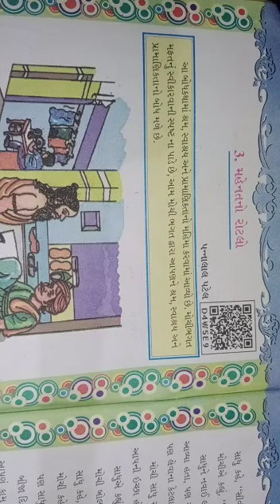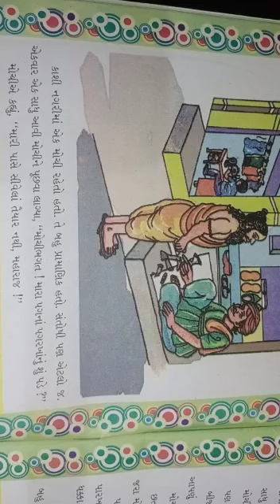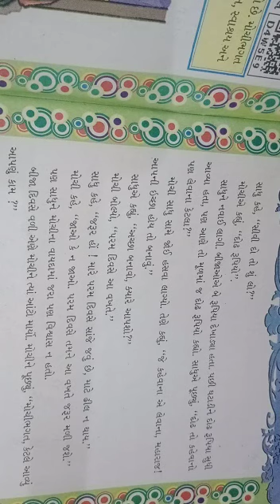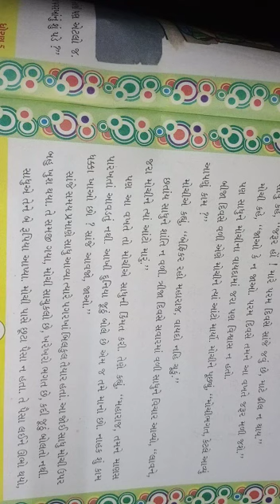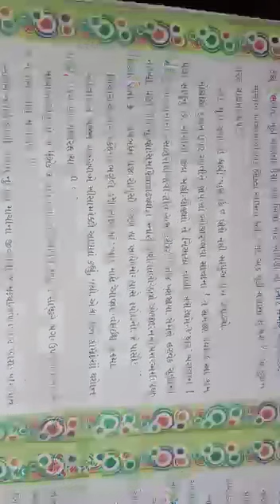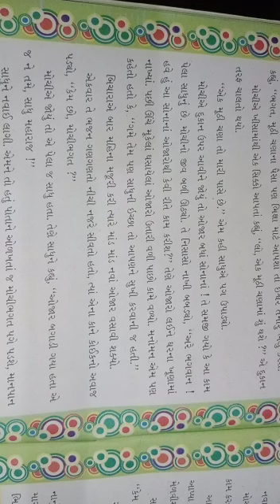7/7/2021 STD 5 Sub Gujarati ch.3